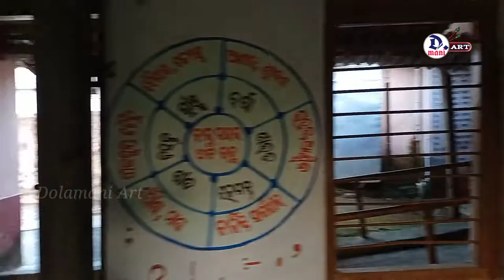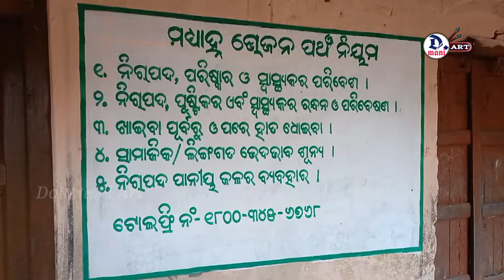nice painting in class room learn for student/Dolamani Art/School painting/ painting on pla. paint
Hyy. friends

Wel come to my you tube channel.thish video record on class room painting at school.how to painting in class room...that in this video.

      thish video should be your intertenment. please see this video till the end.i hope this video your helpful.

dolamani-art#school-painting#